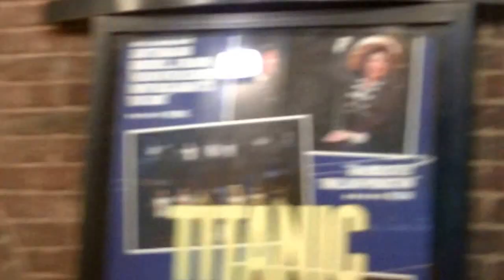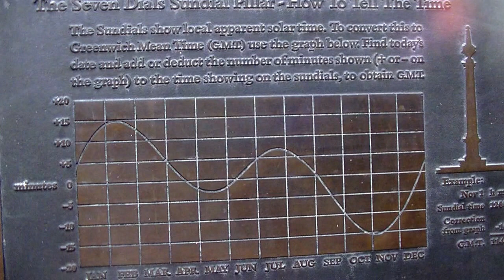TRIP TO LONDON Part 14 Walk through London